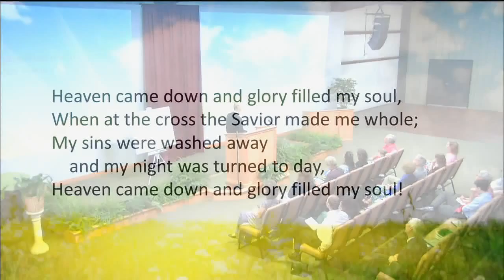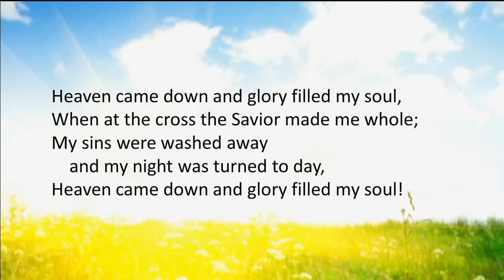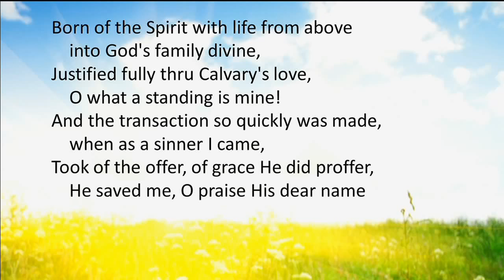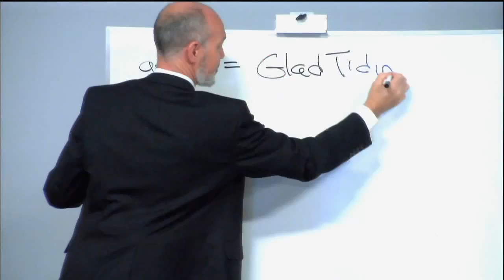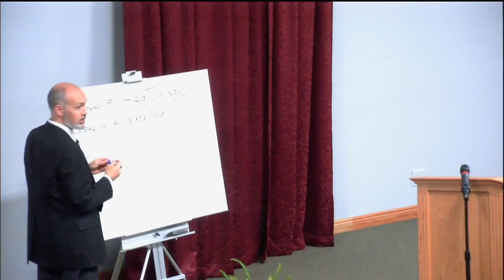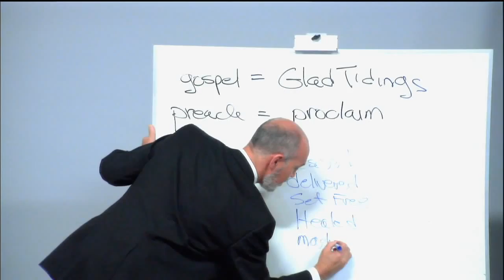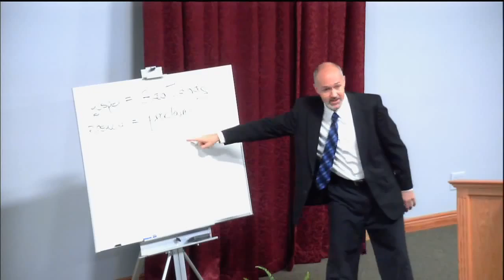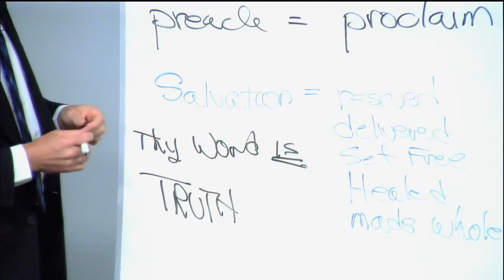Begotten Again - Sons and Daughters of the Living God — Eric Wilson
Eric Wilson challenges us to search for, find, and write down the promises of God in His written word and take them to Him that His Son the Word may become flesh in us again.